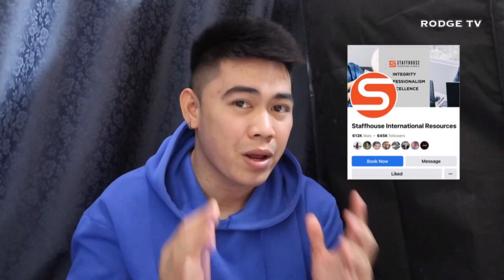Pinahubad at Pinatuwad Para Makapag Abroad| Medical Procedures ng mga OFW 2023 Updates|Saudi Arabia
Pinahubad at Pinatuwad Para Makapag Abroad! Medical Procedures ng Mga OFW 2023 Updates